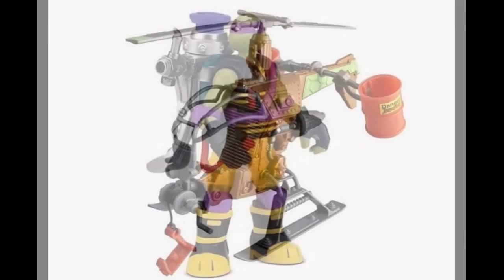Nickelodeon Teenage Mutant Ninja Turtles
NINJA TURTLES 2013 Tortues Nickelodeon TEENAGE MUTANT TMNT new 2013
Tortues Ninja - Mutagen Ooze - Donatello - Figurine Lance Mutagène 12cm
Teenage Mutant Ninja Turtles Leo & Donnie's ATV Patrol Buggies
Teenage Mutant Ninja Turtles Shellraiser Street To Sewer Assault Vehicle